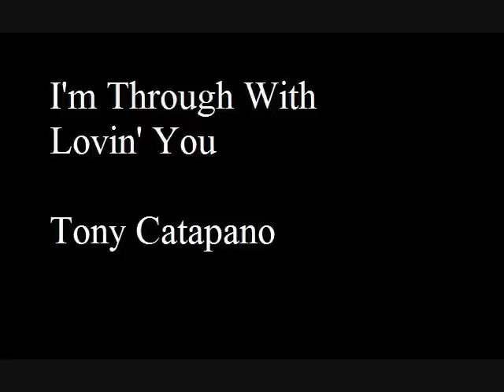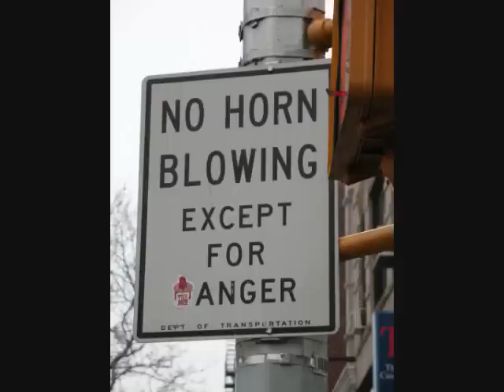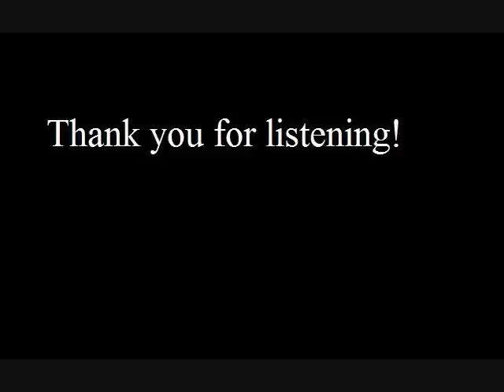Through With Lovin' You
"Through With Lovin' You", by Tony Catapano